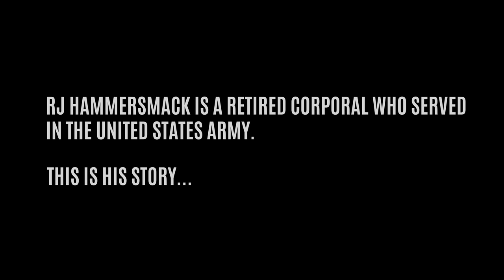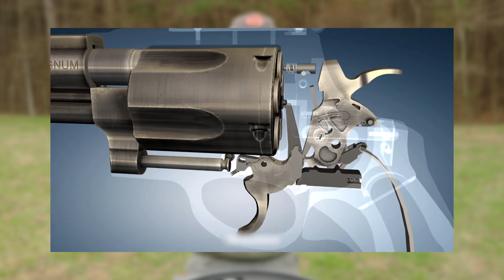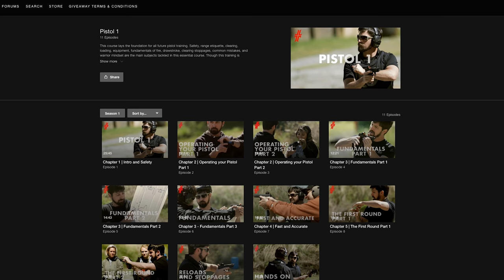The Pros & Cons to the 1911